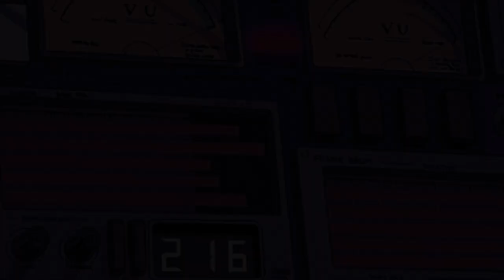suitcase -- patrick perkins (music video)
☆ always dreaming...an anime inspired (fan made) music video for the song suitcase by patrick perkins, aka lil blizzard. be sure to check out the links below for more by patty perk! ☆

✯☆ P A T R I C K   P E R K I N S ☆✯

☆✯ F I L M ✯☆

- original (unedited) clips from Tumblr & Giphy